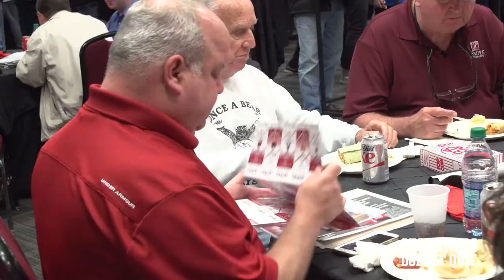Temple Men's Basketball Holds Party for Season Ticket Holders